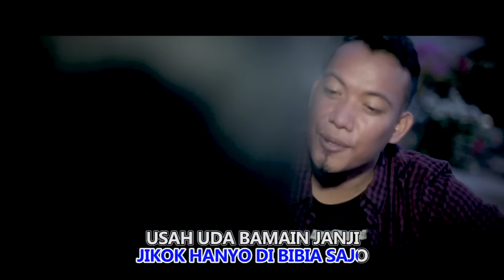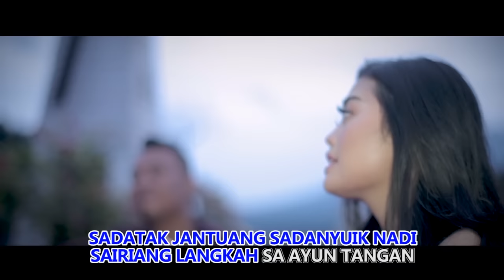Lagu Minang Andra Respati & Eno Viola - Cinto Satu Hati (Official Music Video)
Lagu Minang Terbaru Andra Respati & Eno Viola - Cinto Satu Hati

Artist: Andra Respati & Eno Viola
Title: Cinto Satu Hati
Karya: Randra Putra